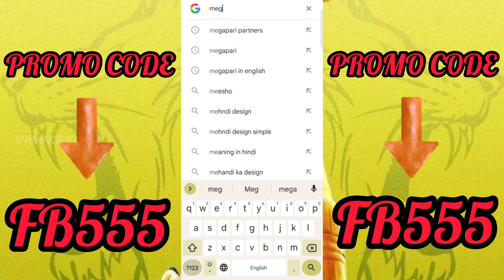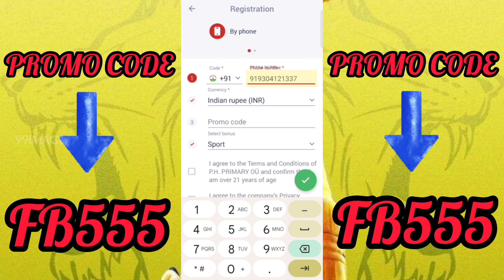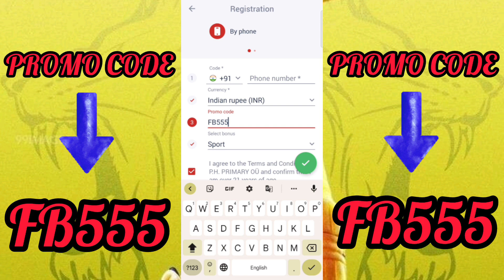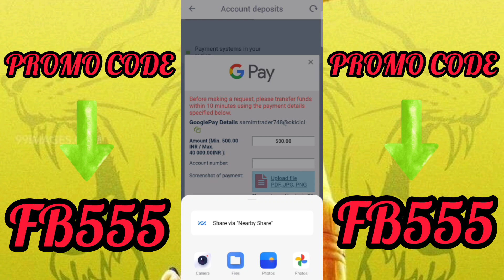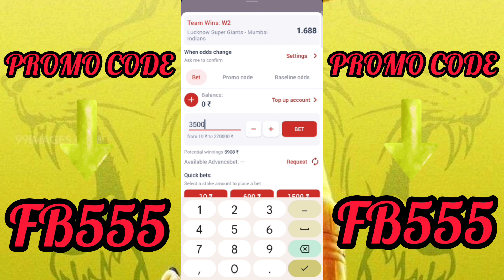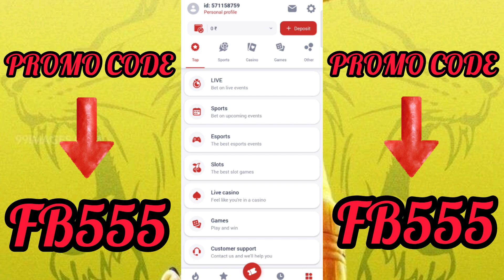Megapari Deposit kaise kare | megapari deposit Problem | Megapari Promo code for Deposit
Megapari Promo Code: FB555

Megapari promo code 2023 | Megapari | Megapari kaise khele | Megapari promo code for registration

Video Name:- Megapari promo code 2023 | Megapari | Megapari kaise khele | Megapari promo code for registration

Megapari promo code: Use this promo code to get a 130% bonus on your first deposit! Megapari promo code for bonus: Get a 130% bonus on your first deposit when you use this promo code! Megapari promo code 2023: Use this promo code to get a 130% bonus on your first deposit in 2023!
If you're looking for a great way to spend your free time, look no further than megapari! This online casino offers a wide range of games, from classic slots to exciting new titles, and you can enjoy them all with the help of our irresistible promo codes. Thanks for choosing megapari!

Megapari promo code | Megapari promo code 2023 | megapari promo code for registration